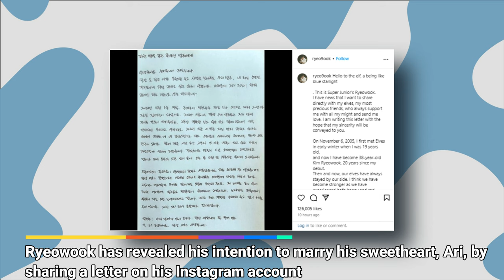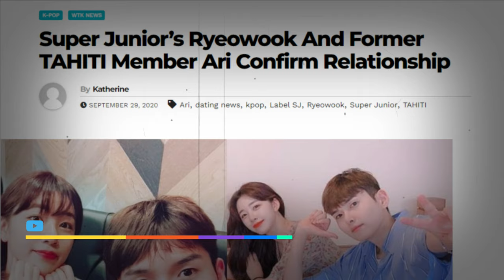Super Junior's Ryeowook ENGAGED To Ari ex TAHITI! 💍 K-Pop WEDDING BOMBSHELL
Super Junior's main vocal Ryeowook just dropped a bombshell - he's engaged to former TAHITI member Ari! 💥 In a handwritten letter to fans, Ryeowook revealed his plans to tie the knot with his long-time girlfriend this spring, likely in late May. 💐 But their relationship journey hasn't been all roses - we're spilling all the juicy details about Ari's struggles as a K-pop idol, including not getting paid for 4 years! 😲 From Ari's famous artist dad to her past dating history, this video uncovers the full scoop on K-pop's newest bride-to-be and her road to the altar with Ryeowook. 💍 Get ready for a wild ride with this must-watch K-pop wedding exposé!

Subtitles : English - Vietnam - Chinese (Simplified) - Thai - Spanish - Russia - French - Portuguese - Korea - Japan - Indonesia - Hindi - Filipino - Arab